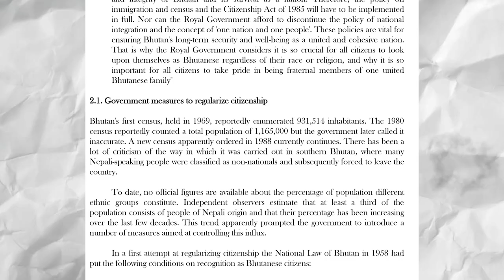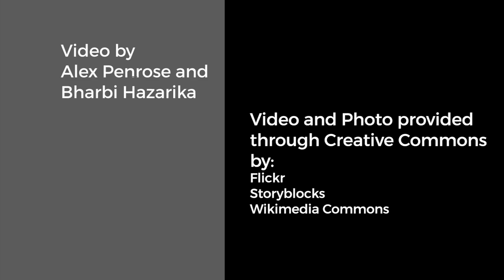Bhutanese Refugee Crisis Explained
In the early 90s Bhutan evicted nearly 100,000 people, almost all of them Hindus of Nepalese origin. Considering the country’s relatively small population, the magnitude of this exodus was one of the world’s largest by per capita.

Video by Alex Penrose and Bharbi Hazarika